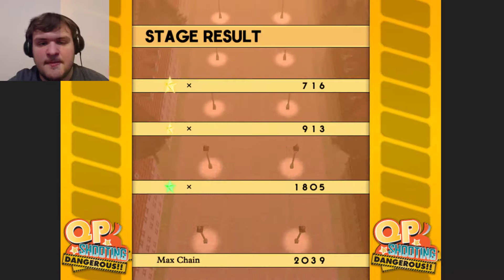Difficulty Spike-QP Shooting - Dangerous!! ep 3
This is getting much harder, everyone...